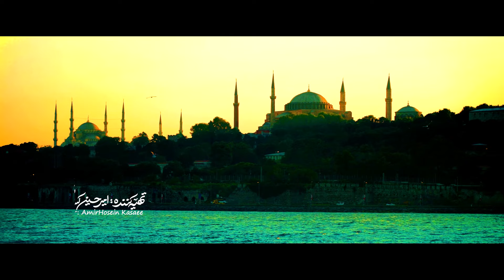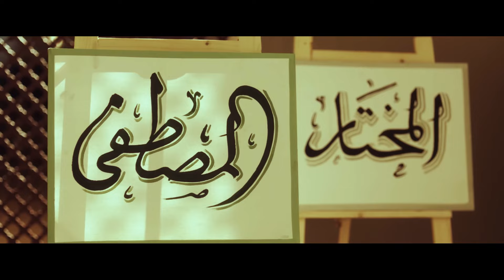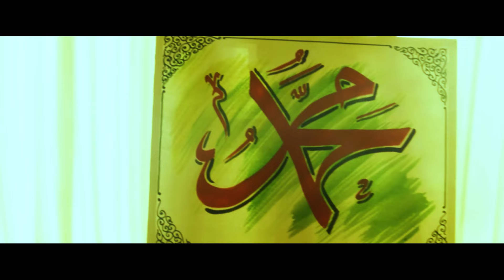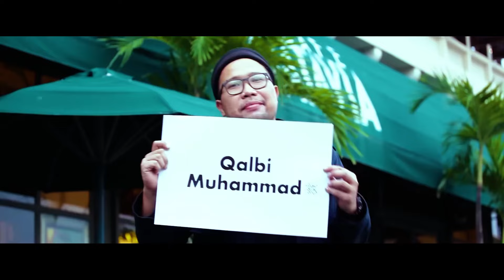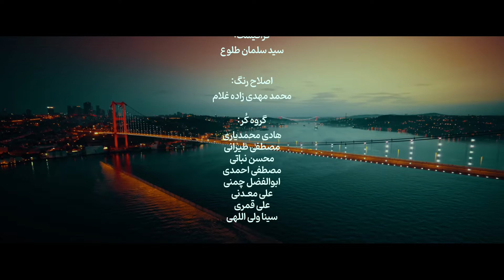نماهنگ " میم حائ میم دال " حاج امیر کرمانشاهی Haj Amir Kermanshahi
شبی که از آسمان بر زمینِ ما پا گذاشت
کسی حتّی گمان هم نمی‌کرد
روزی از شرق چین تا غرب اروپا
نام فرزند آمنه علیها السلام پُر تکرار ترین نام جهان شود
م‌ح‌م‌د نام تأثیرگذار ترین انسان تاریخ است
که به گفته تورات و انجیل
دو بار برای نجات عالم باید ظهور کند

یکبار در قامت محمد المصطفی
و یکبار‌ در قامت محمد المهدی...

• این اثر در قالب آکاپلا ساخته شده است و در آن از هیچ کدام سازهای موسیقی استفاده نشده.